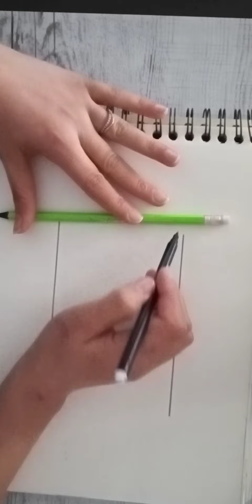📱 drawing telefon mobil # dibujar 📱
📱 drawing mobil # shorts
dibujar/رسم موبايل

Cuadro

Pintura acrilica

Tutorial de pintura

Tecnicas de pintura

Consejos de pintura

تعلم الرسم

الرسم بالهاتف

رسم الجسم

Drawing easy

Dibujo a lapiz

Dibujo en linea

Drawing en ligne

الرسم

Dibujar

Painting easy